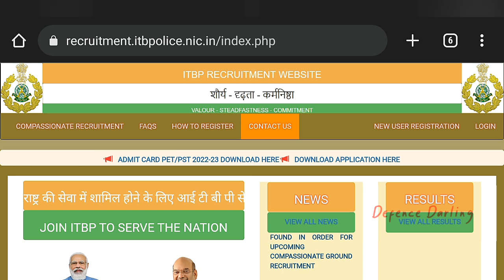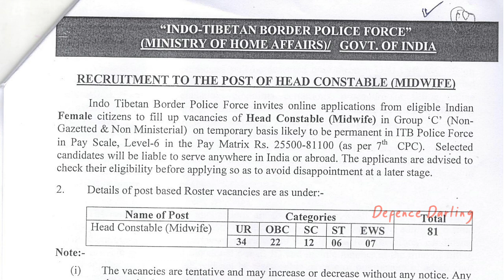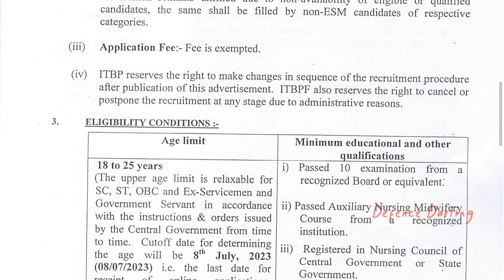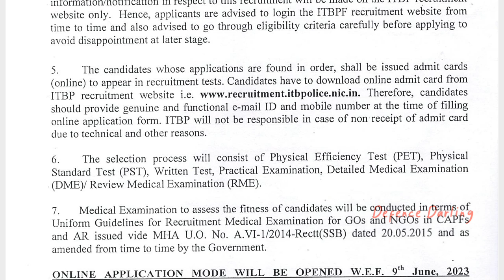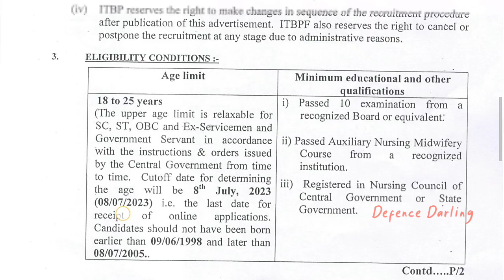ITBP Head Constable Midwife Recruitment 2023 in Telugu ¦ ITBP నుండి మరో నోటిఫికేషన్ విడుదల